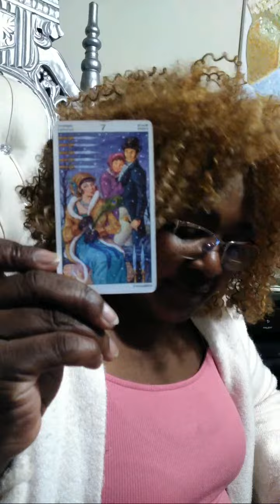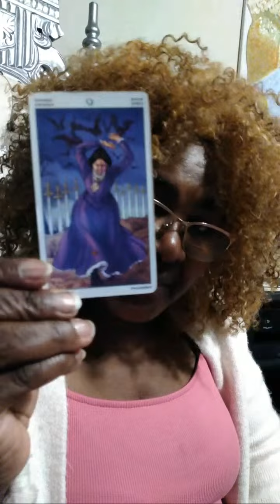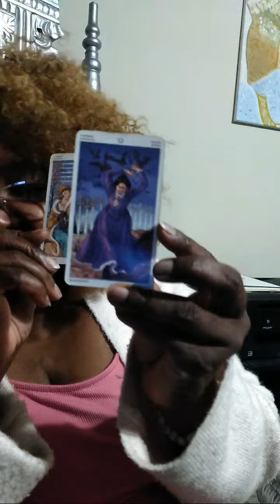Highlight #8 Who Did A Crime?🤔🤔in December